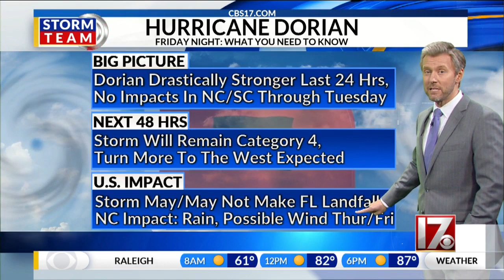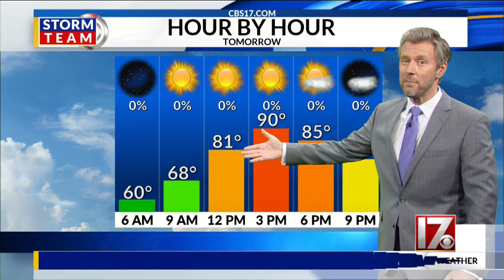11 p.m. Friday Hurricane Dorian update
11 p.m. Friday Hurricane Dorian update